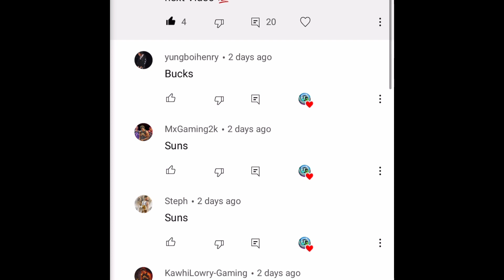GET PINK DIAMOND CHAMPIONS THEME KOBE BRYANT FOR FREE! EVEN IF UR PWR IS BELOW 10,000!!NBA2K MOBILE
THE CHAMPIONS THEME IS NOW LIVE
FT. KAREEM ABDUL JABBAR , KOBE BRYANT & KEVIN MCHALE

16,000 PWR REQUIRED TO GET PD as ur top reward in the events
Champions theme events Theme includes debuts for Kenny Smith, Jefferson and more! Kobe is also the Set reward.

Diamond reward :- Allen in Gauntlet, Marion in FF

But on this video i will let u know how u can get kobe bryant for free even if ur pwr is below 10,000